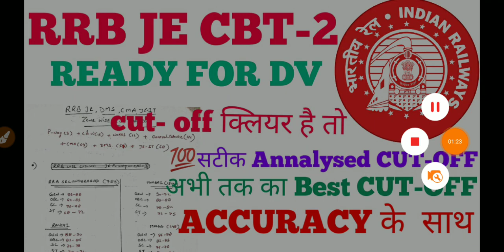RRB JE CBT-2 CUT OFF 💯 ACCURACY , RRB JE CBT-2 AFTER REVISED KEY || RESULT कब आयेगा , SAFE CUT-OFF